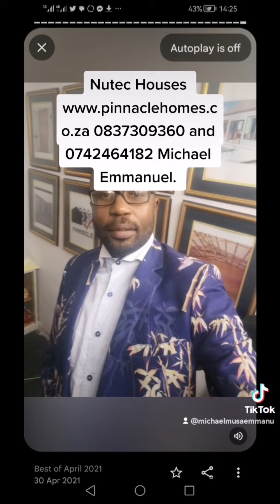Nutec Houses 0837309360 and 0742464182 Michael Emmanuel